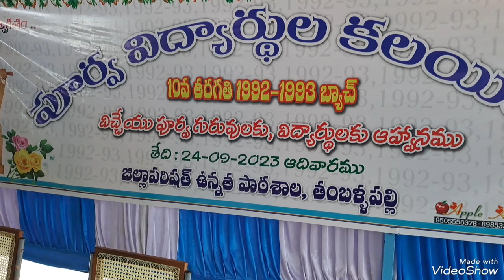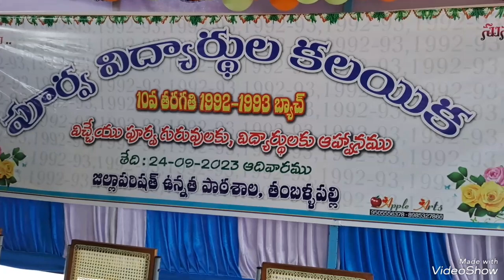తంబళ్ళపల్లె జడ్పీ ఉన్నత పాఠశాల పదోతరగతి పూర్వ విద్యార్థుల(1992-93 బ్యాచ్)అపూర్వ సమ్మేళనం 24-09-2023